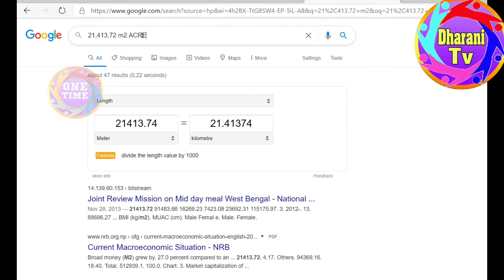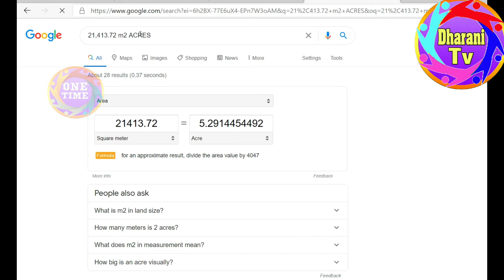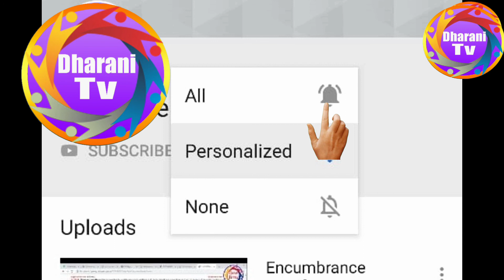గ్రామ పటం ఎలా చూడాలి? Village Map Survey Number wise గ్రామ పటం / Village Map ఎలా చూడాలి?